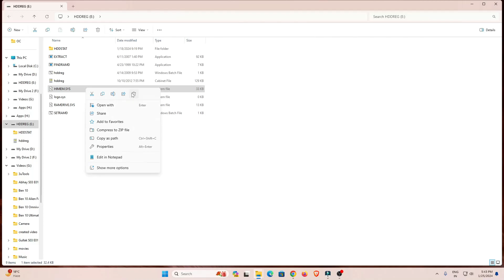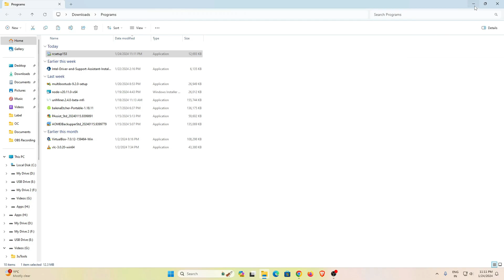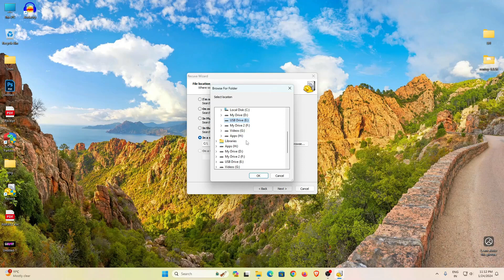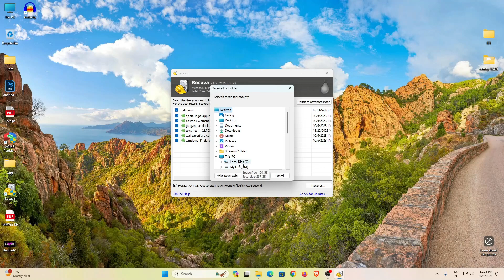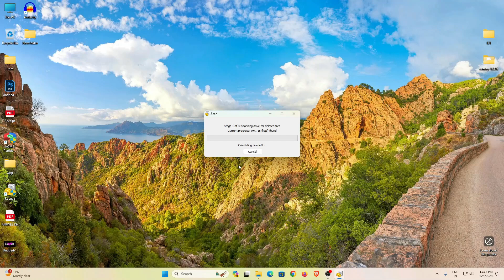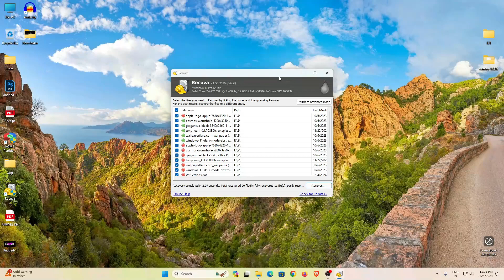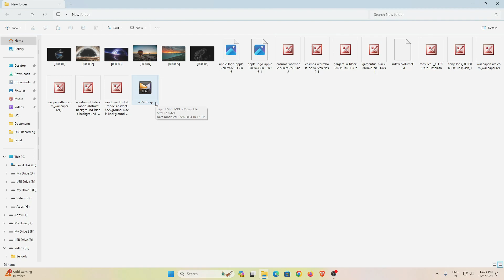How to Recover Permanently Deleted File ! डिलीट हो चुके फाइल को रिकवर कैसे करे !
इस वीडियो में परमानेंटली डिलीट किए हुए फाइल को आप कैसे फ्री में रिकवर कर सकते हो उसके बारे में मैंने बताया है उम्मीद करता हूं आपको यह वीडियो पसंद आएगा

☑ Watched the video!
☐ Liked?